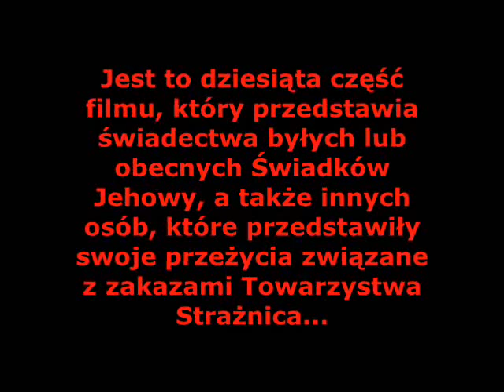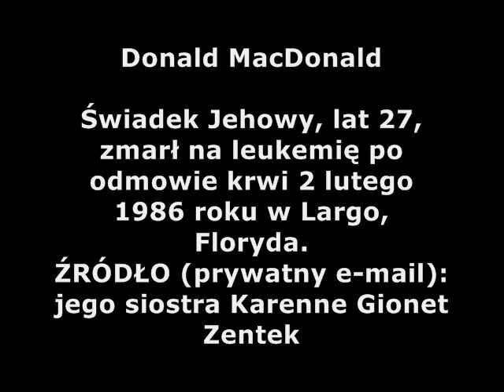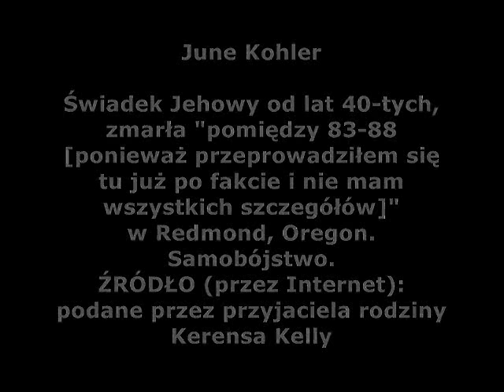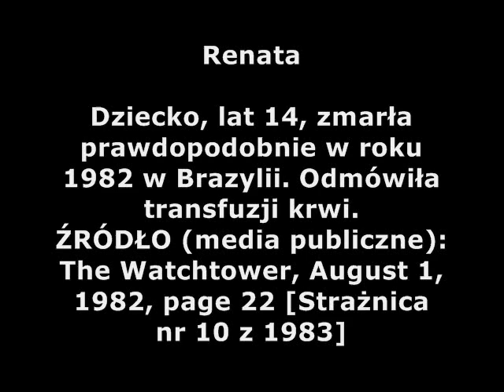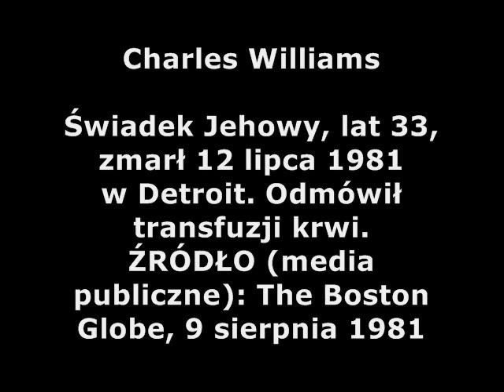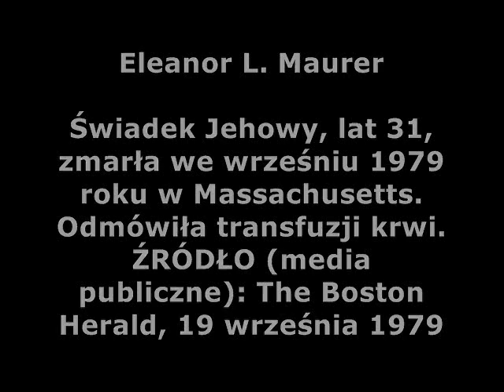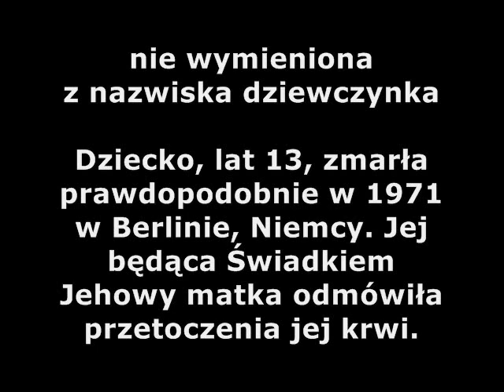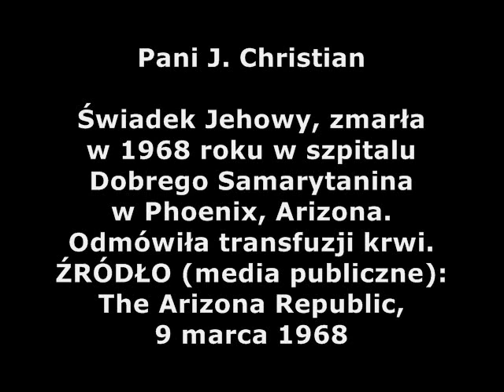ŚWIADKOWIE JEHOWY OFIARY TOWARZYSTWA STRAŻNICA CZ 10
Fałsz, obłuda, udawana przyjaźń, miłość bez pokrycia w czynach i słowach... Nie ma w nich miłości a panuje chłód pseudo miłości... Zwą się świadkami Pana Zastępów, a niszczą jego lud... Pan jest Sprawiedliwy i odmierzy im odpowiednią karę...